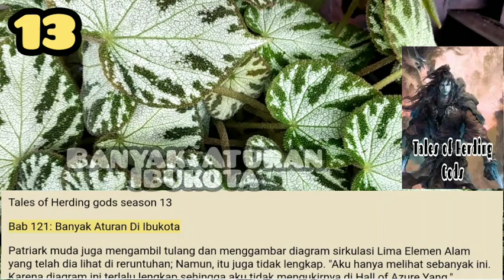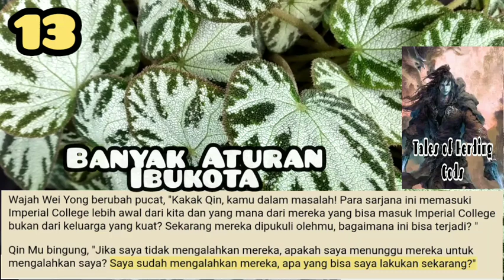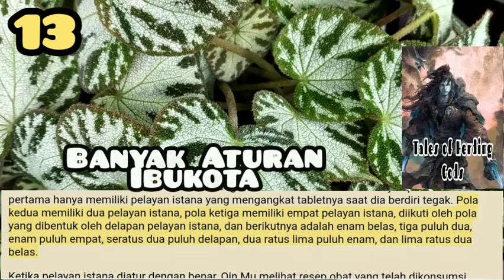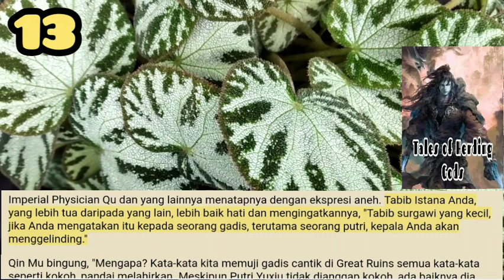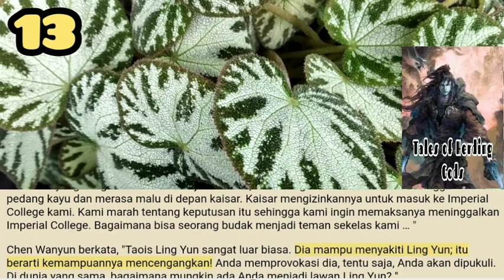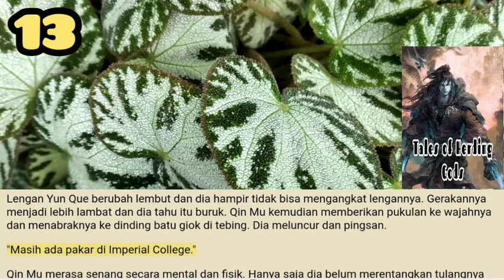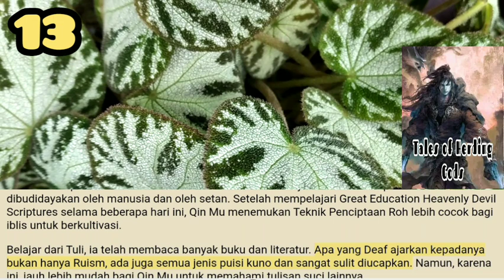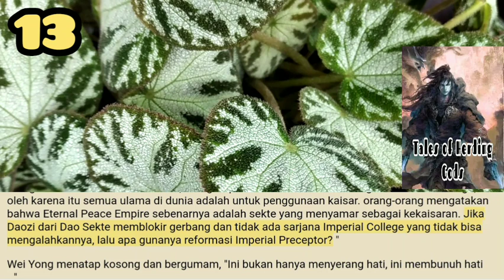Banyak Aturan Ibukota, TOHG 13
Menemani hujan adalah temperamen yang aneh. Deng, deng, deng. Seolah-olah raksasa yang tak tertandingi menggunakan langit dan bumi sebagai guzheng dan garis-garis hujan sebagai dawai, memetik dengan ceroboh dan terlepas dari konsekuensinya!

storian gallery